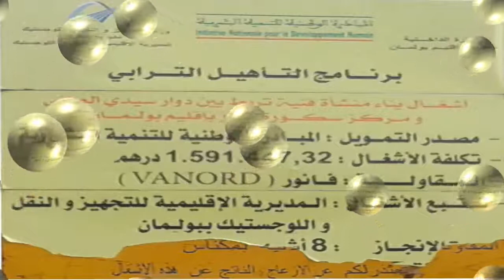قنطرة سيدي العربي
قنطرة سيدي العربي التي تربط بين دوار سيدي العربي و مركز سكورة امداز اقليم بولمان